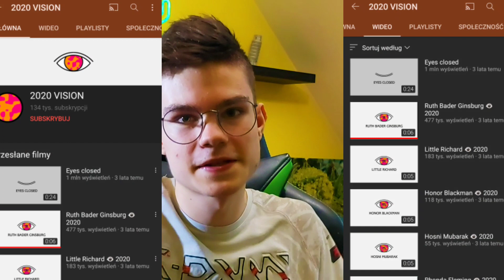KANAŁ PRZEWIDZIAŁ ROK 2020, WPADKA KAMUSIA | Kamuś,2020 Vision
Siemka

Snap Z4ams4ne